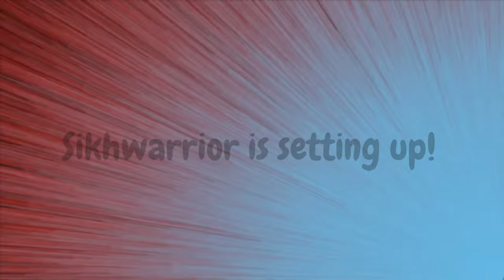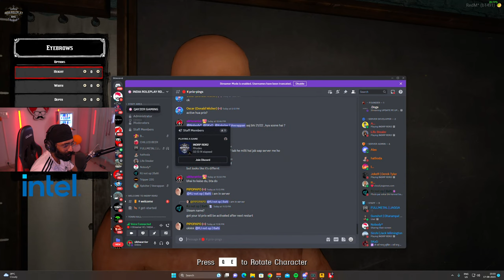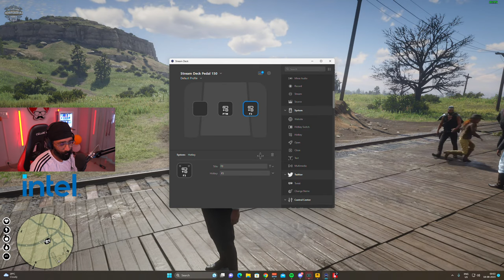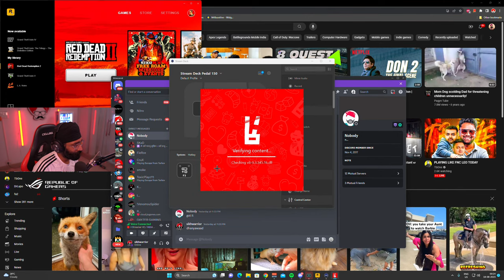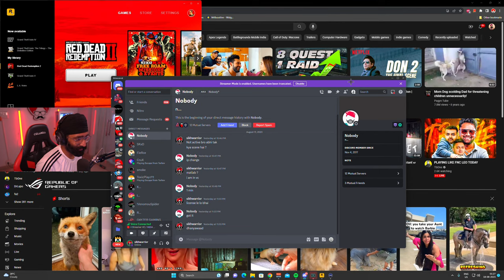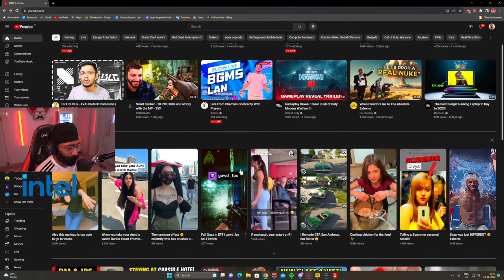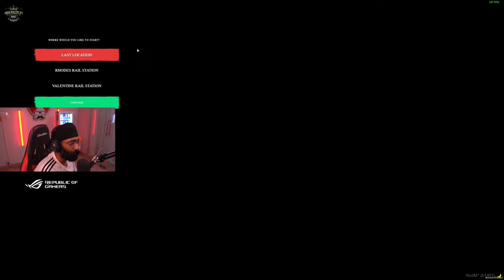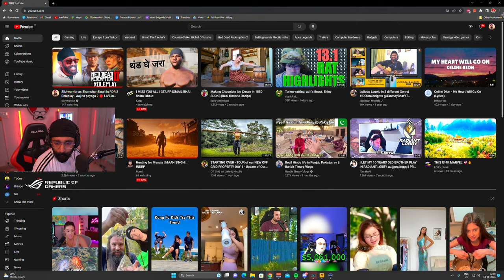Sikhwarrior as Shamsher Singh in RDR 2 Roleplay - Aaj ho payega ? 🔴 LIVE in INDRP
Sikhwarrior streaming Red Dead Redemption 2 Roleplay in INDIAN SERVER INDRP RDR2

Sikhwarrior as Shamsher Singh in RDR 2 Roleplay ! 🔴 LIVE in INDRP

Tags -

RDR 2 RP , Red Dead RP , RED DEAD REDEMPTION RP , RED DEAD Roleplay

Thumbnail - Crabbzy !